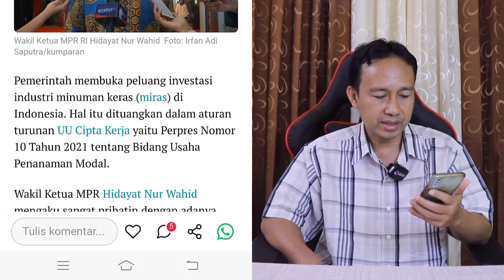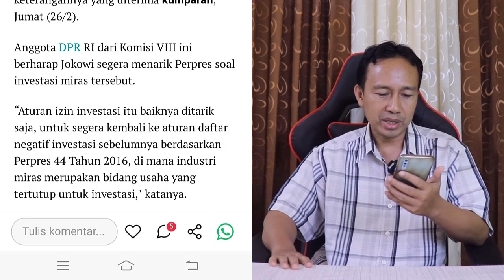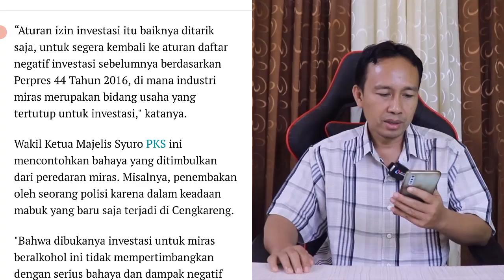MENGEJUTKAN!! JOKOWI TERBITKAN PERPRES MIRAS, ULAMA PRIHATIN MINTA DICABUT !!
Berita terbaru hari ini MENGEJUTKAN!! JOKOWI TERBITKAN PERPRES MIRAS, ULAMA PRIHATIN MINTA DICABUT !!